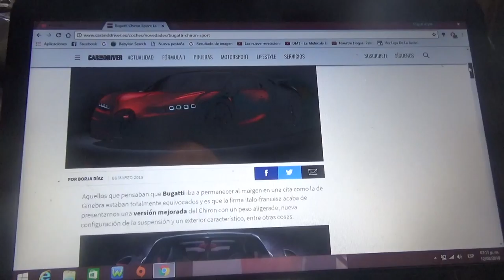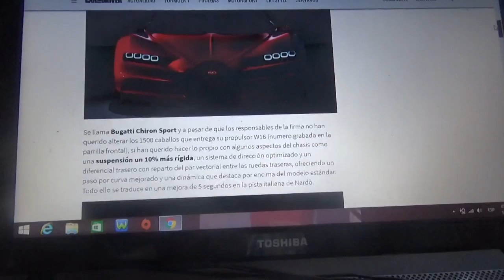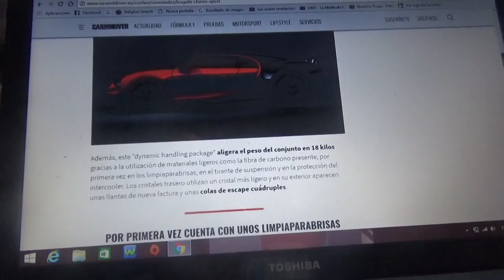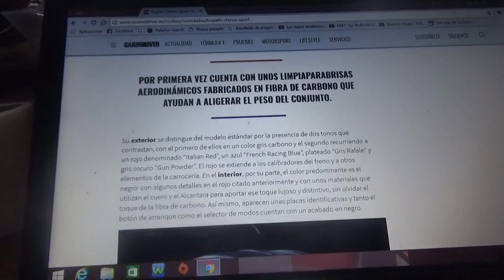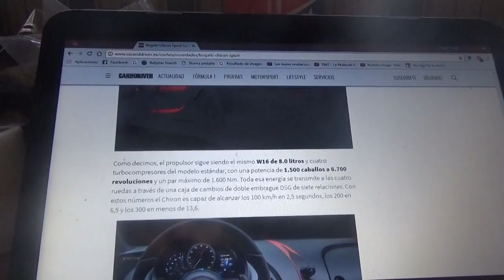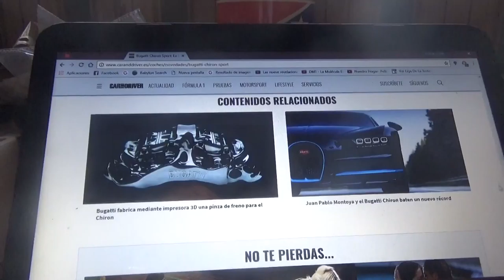Información sobre el Bugatti Chiron Sports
En este vídeo les enseño como es la versión mas radical del Chiron el último auto de la automotriz ítalo-francesa Bugatti